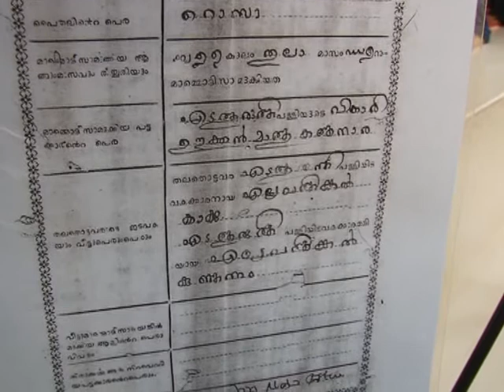kaipamangalam stv news 23.11.14 part1